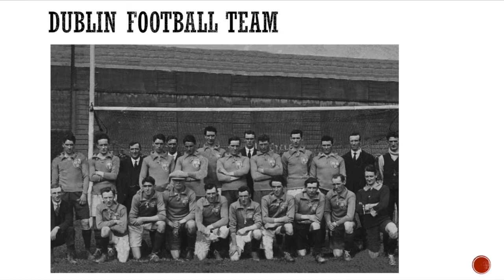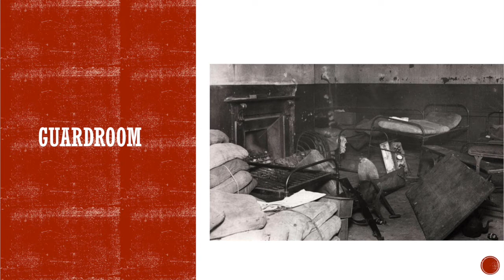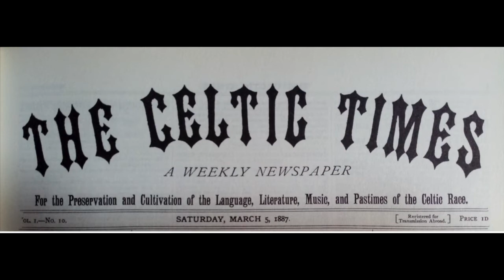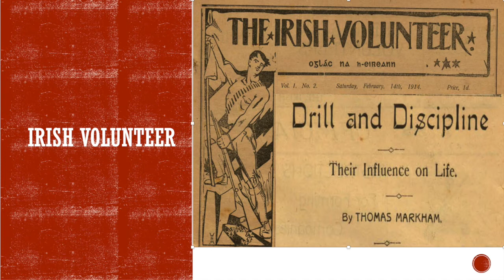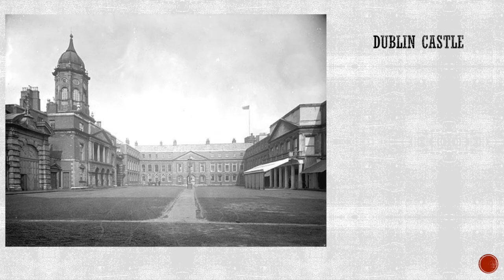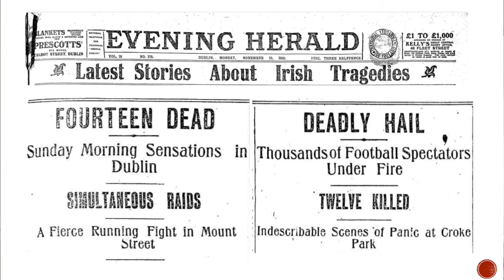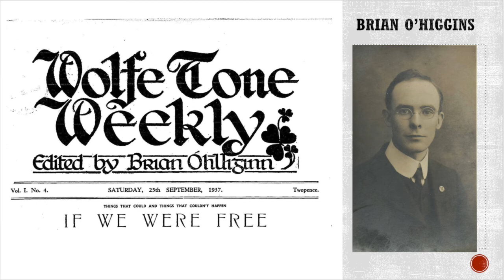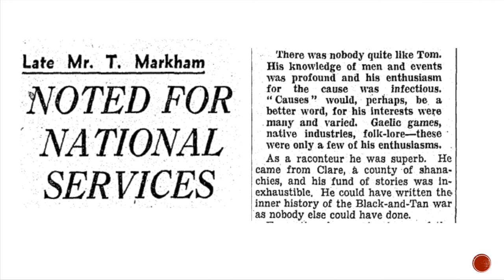Tom Markham in the War of Independence by Joe Ó Muircheartaigh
Tom Markham was from Cragbrien in Ballynacally.  He was a close confidant of Michael Collins, a civil servant in Dublin who acted as a spy for Collins on the inside of local government and was in Croke Park on Bloody Sunday as a member of Dublin Couty Board.  The trophy for the All-Ireland Minor Football Championship is called after him.